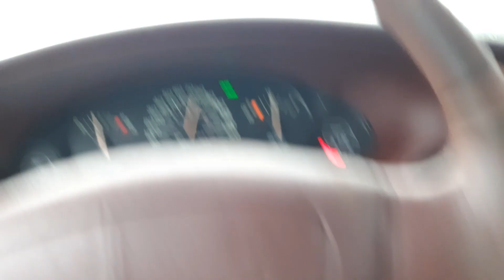Another cheap flip